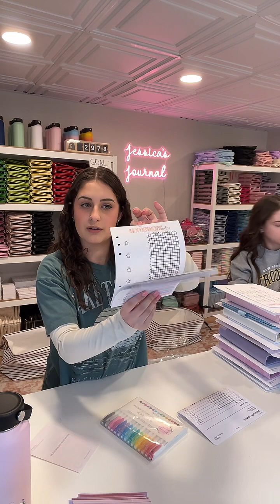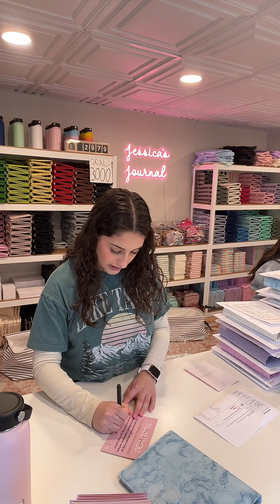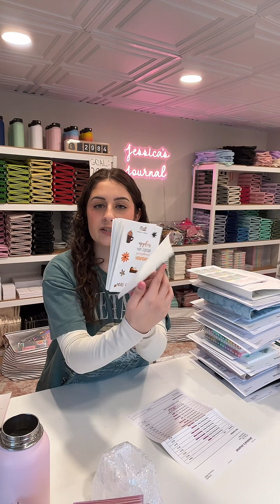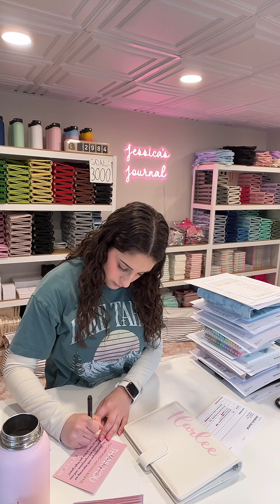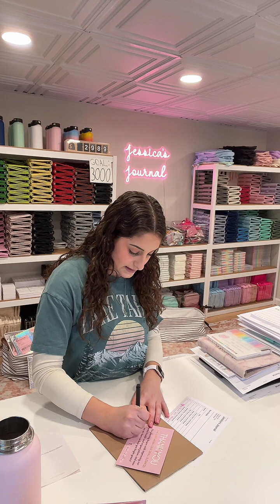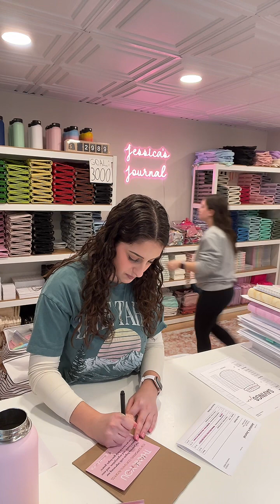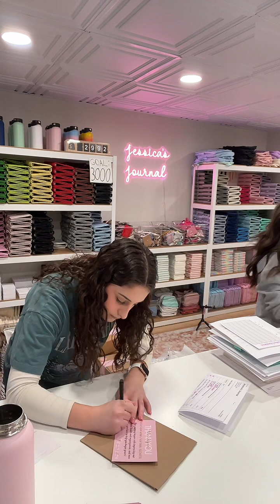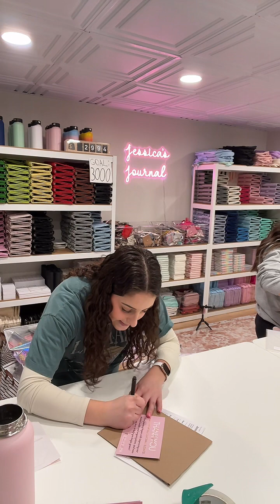Live Order Packing | 01/05/2024 Livestream | Jessica's Journal